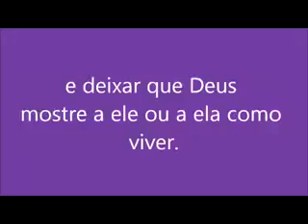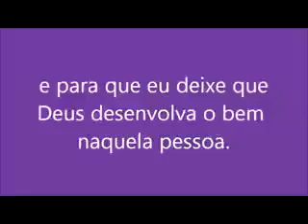🆙👁️Meditação DiáriaLentes e atitudes11de outubroNosso melhor raciocínio nos meteu emencrencas(…)👀🆗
Arivaldo Sobreira(Dinho)                            ⚠️👁️🆙Usar nos ajudava a tolerar o mundo em que víamos. Entretanto, hoje compreendemos que as condições do mundo não eram realmente o problema. Eram nossas ideias e atitudes sobre o mundo que tornavam impossível para nós encontrar nele um lugar confortável.  Nossas atitudes e ideias são as lentes através das quais vemos nossa vida. Se as “lentes” estão manchadas ou sujas, a vida parece embaçada. Se nossas atitudes não estão bem focalizadas, o mundo todo aparece distorcido. Para ver o mundo claramente, precisamos manter nossas atitudes e ideias limpas, livres de coisas como ressentimento, negação, autopiedade e mente fechada. Para garantir que nossa visão de vida está em foco, temos de nivelar nossas ideias com a realidade.  Na adicção ativa, nossas melhores ideias nos impediam de ver claramente o mundo ou nosso papel nele. A recuperação serve para corrigir a graduação da lente de nossa atitude. Despindo-nos da negação e a substituindo por fé, honestidade consigo mesmo, humildade e responsabilidade, os passos nos ajudam a ver a vida de uma maneira inteiramente nova. Depois, os passos nos ajudam a manter nossas lentes espirituais limpas, nos encorajando a examinar regularmente nossas ideias, atitudes e ações.  Hoje, visto através das lentes limpas da fé e da recuperação, o mundo parece um lugar agradável e convidativo para se viver.Só por hoje: verei o mundo e minha vida através das lentes limpas e espirituais do programa.☀️🌛🌞🌜🌚🌝☀️🌇🌆🏙️🌃🕵️👮‍♂️👩‍✈️⚕️⚔️⚖️⚓🛐😇👼🆚👑🤴🏻👸🏻🙇🏻‍♂️🙇🏻‍♀️👫👨‍👩‍👧‍👦💒🔥💕💞💓💗❤️💚💛💙💟💘❣️♥️💖💝🔥🌇🌆🏙️🌃🌛🌞🌜🌚🌝🙏🏼😇🇧🇷👼🔥👀🆗          Copyright (c) 2000 by Narcotics Anonymous World ServiceTodos os direitos reservados - ISBN 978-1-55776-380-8 Portuguese (Brasil) 6/18